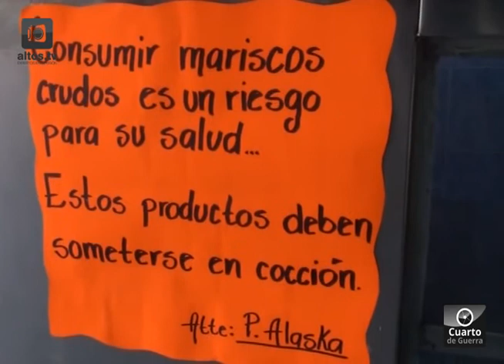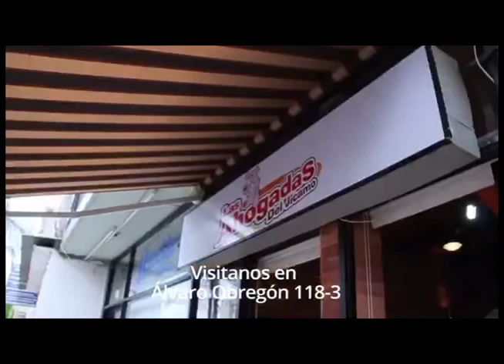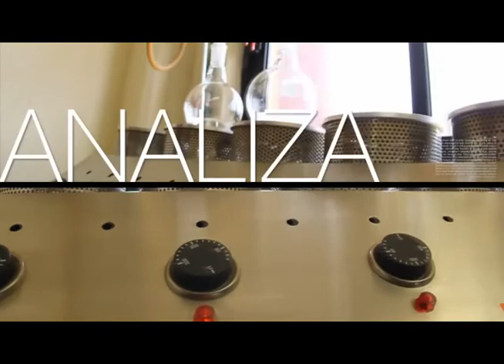CUARTO DE GUERRA 23 MARZO 2015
Emisión del 23 de marzo de ‪#‎CuartodeGuerra‬
- Aparatosa volcadura en carretera Arandas - Tepatitlán
- Realizan juego de beisbol de la pretemporada de la liga mexicana de Béisbol
- Convierten centro de San Ignacio Cerro Gordo en complejo deportivo